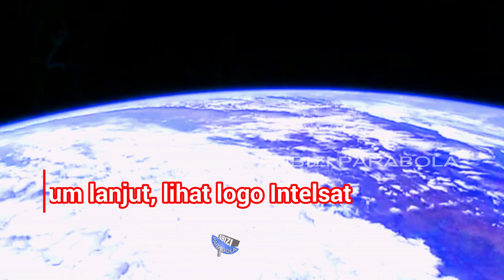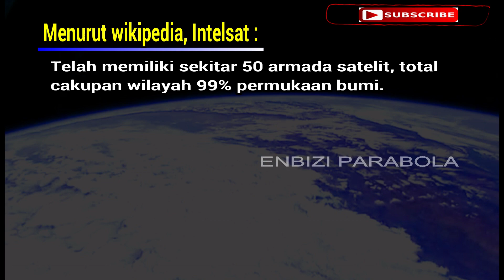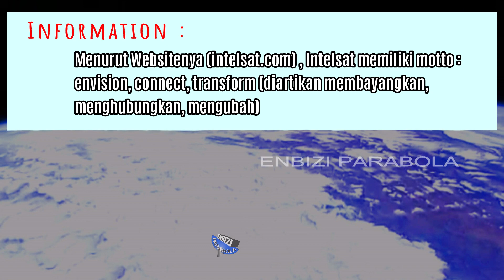APA ITU INTELSAT ? TEKNOLOGI SATELIT TERNAMA DI DUNIA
Information : Video ini kami telah isi subtitle berbagai bahasa (translate google automatic)

Sebagai pecinta atau hobi parabola (tracker satelit tv siaran parabola) pasti pernah mendengar kata INTELSAT karena ada beberapa satelit bernama Intelsat seperti Intelsat 17, Intelsat 18, Intelsat 19, Intelsat 20 dan Intelsat 906 yang para tracker satelit parabola di Indonesia dan negara yang masuk beam ada yang lock. Tapi tahu tidak Intelsat itu apa? oke, nonton videonya.

Our other subscription channels: enbizi techno, enbizi vf indonesia, enbizi gaming